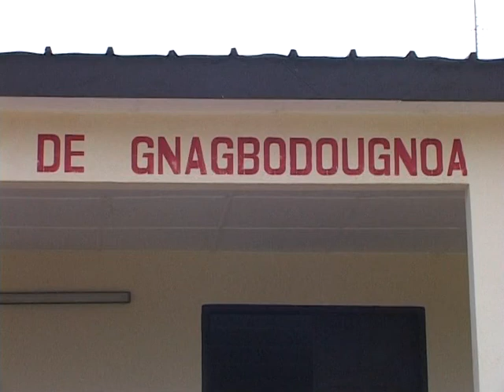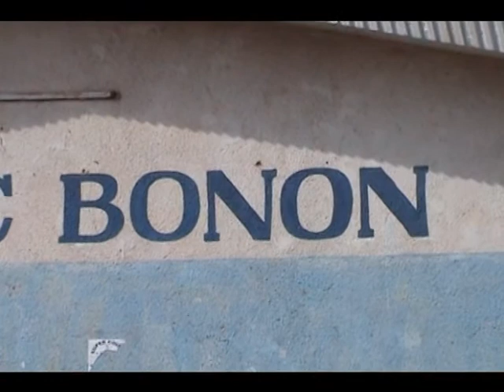Santé: Festivités éclatées de la Journée Mondiale de lutte contre la lèpre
Santé: Célébration de la Journée Mondiale de lutte contre la lèpre à Gagnoa et Zuenoula